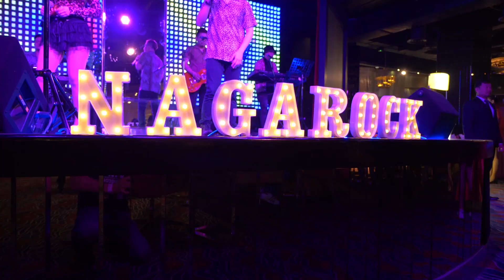S18 WPT Cambodia Event Highlights